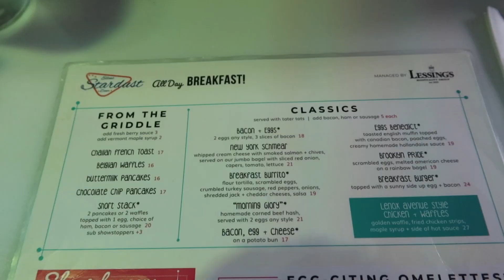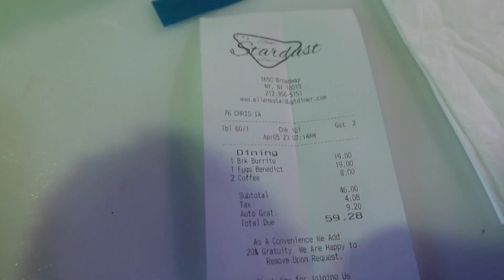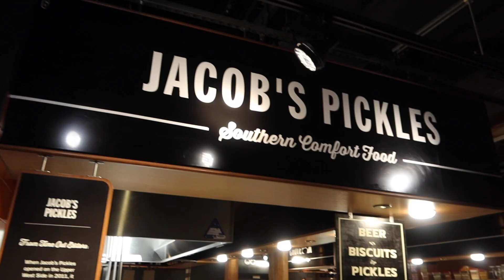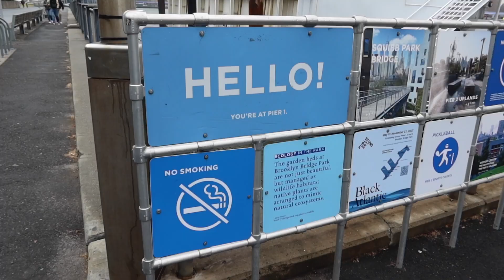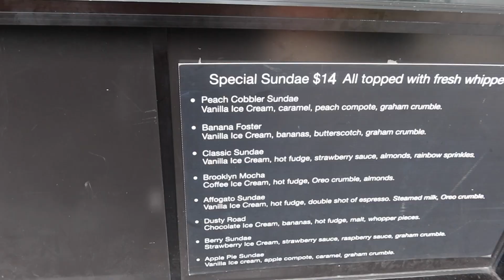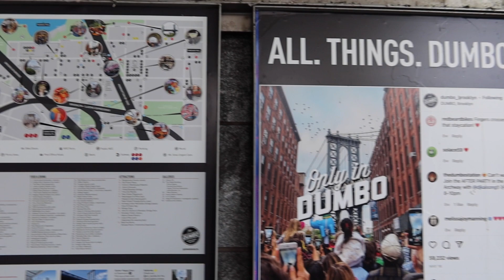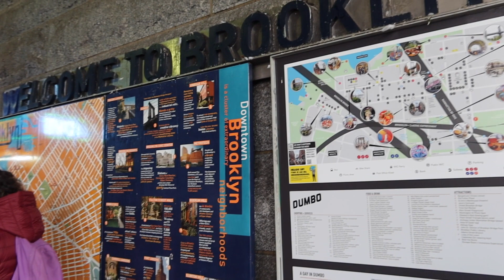NEW YORK DAY 2 - ELLENS STARDUST DINER - BROOKLYN BRIDGE - DUMBO - WALL STREET - JOES PIZZA